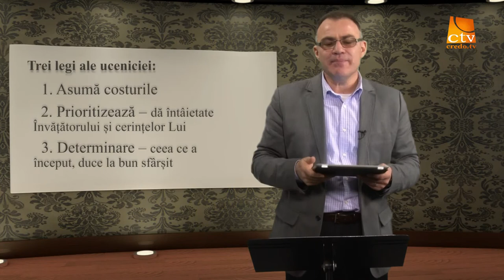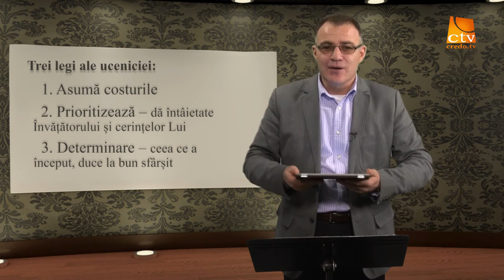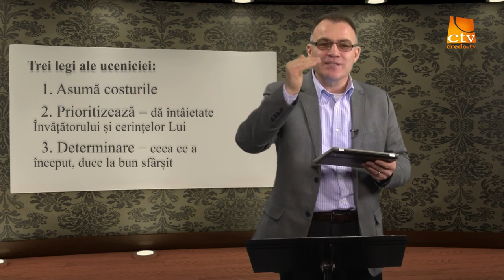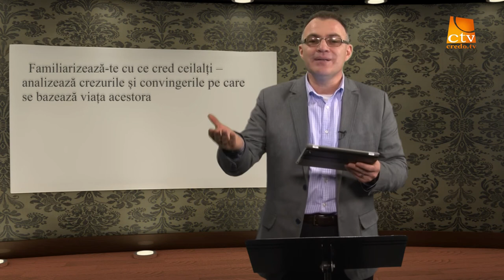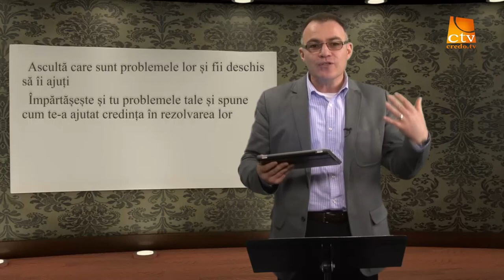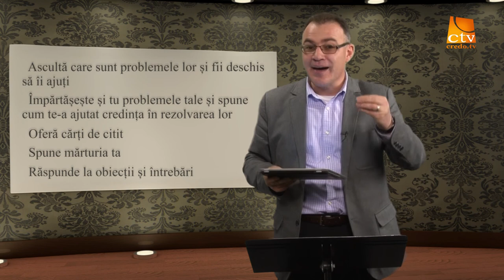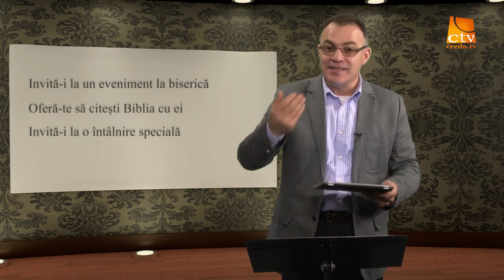26, Vox Fidei - Dietrich Bonhoeffer - Ucenici care fac ucenici (2)